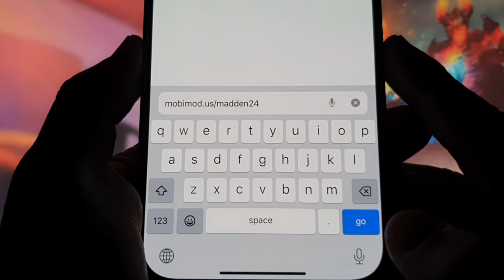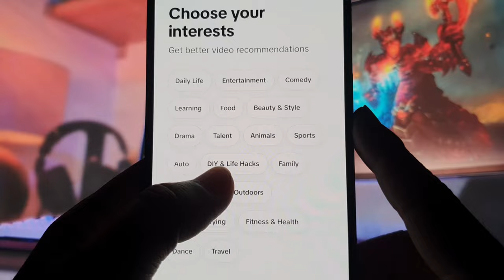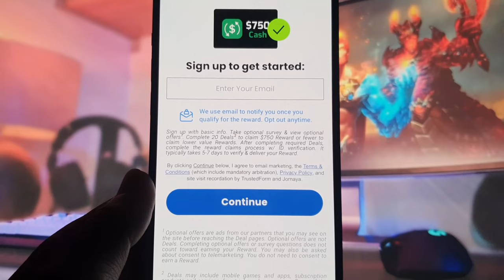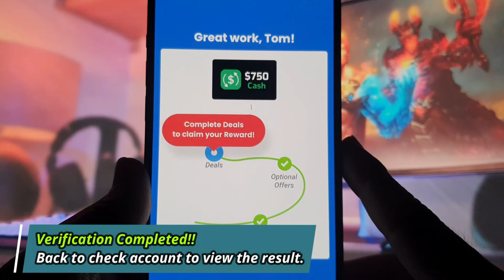madden nfl 24 hack free cash 🏈✅ [new tutorial] madden nfl 2024 mobile mod apk unlimited cash glitch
Hello guys, In this video tutorial. I will teach you How To Get Free Madden NFL 24 CASH | Madden NFL 24 Hack 2024 | Madden NFL 24 CASH Free | Madden NFL 24 Mod | Madden NFL 24 CASH Free | Madden NFL 24 Cheats | Madden NFL 24 Mod APK  | Madden NFL 24 Mod Menu | Madden NFL 24 Hack 2024 | Madden NFL 24 Hack | Madden NFL 24 HACK GET UNLIMITED CASH AND COINS 2024 | Madden NFL 24 FREE CASH.

Gaming Tools Are Works 100% Free and Secure! It's Available For All Platforms, iOS and Android, Windows, so players from all around the world.  You will get Unlimited CASH And Coins. Players can improve the gaming experience.  It is very easy, if you follow these tips, you'll be able to do it in just a few minutes. Happy Guys And Good Luck.